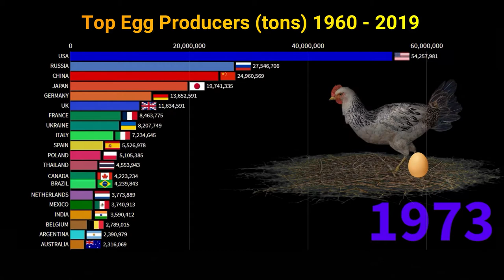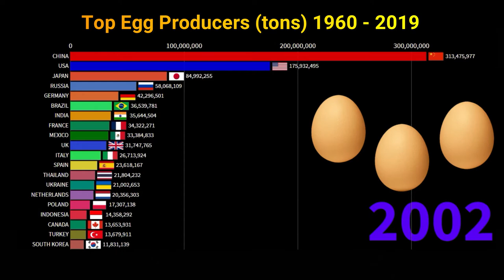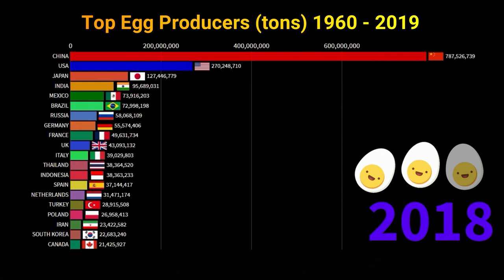World's Largest Egg Producing Countries 1960-2019 | China vs USA | Chicken + Egg Animations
A timeline history of top egg-producing countries from 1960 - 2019.

"Eggs are classified under the animal product category. The common types of eggs consumed by humans are from chickens, ducks, quail, roe, and caviar. Eggs vary as brown-colored and white-colored. Eggs are commonly used in a lot of dishes. Eggs also contain great amount of protein, minerals and vitamins."

1. Little Idea
2.Ukulele